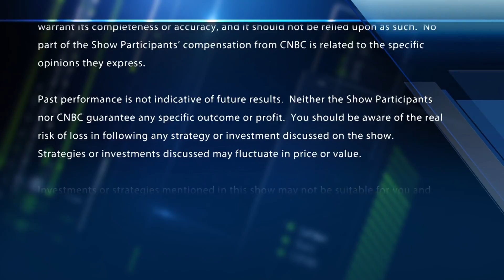Friday's unusual activity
Beer and energy: what the options market says